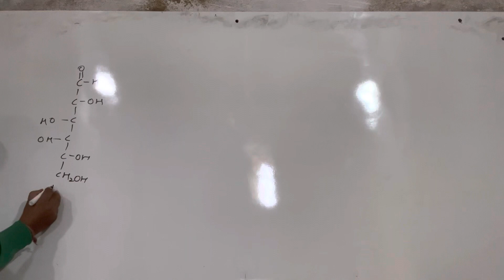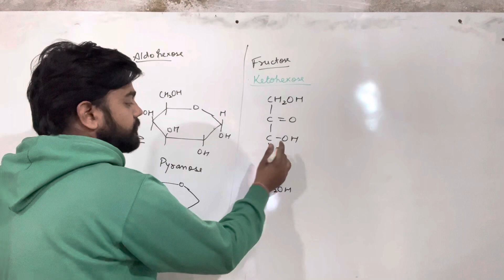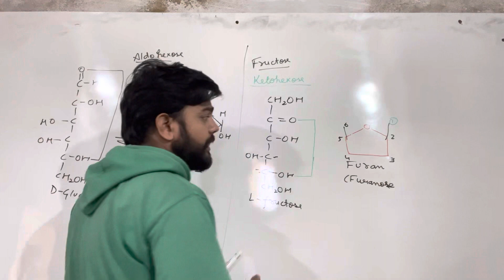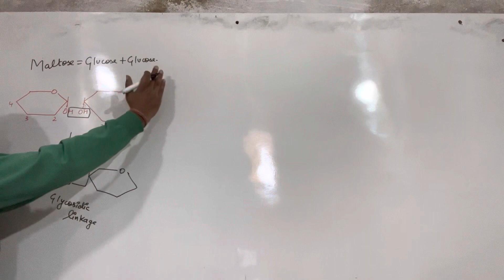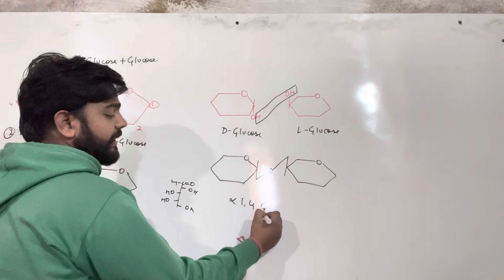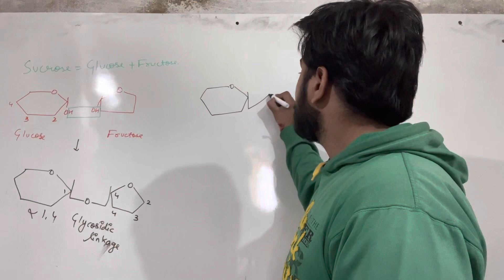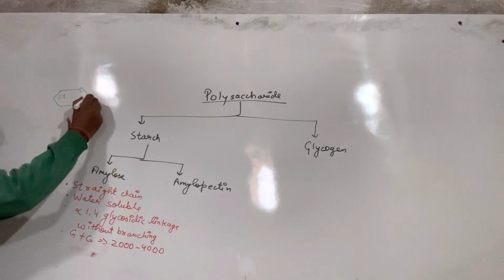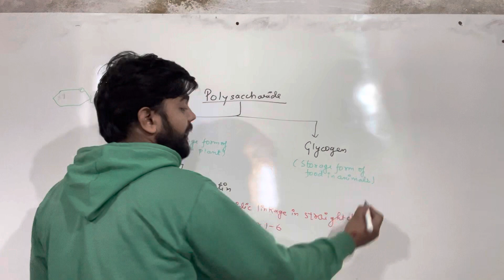Biomolecules Part 2: Carbohydrate || Class 11 & 12 || Neet ,JEE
This video explains the formation and structure of dissacharide and polysaccharide
Biomolecules Part 2: Carbohydrate
For biology class 11 and Chemistry class 12
For jee & Neet